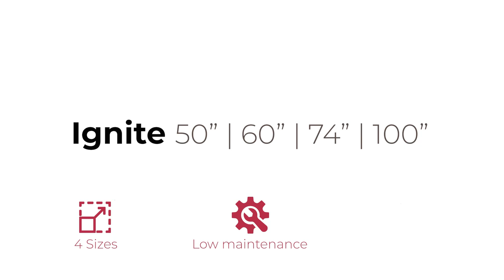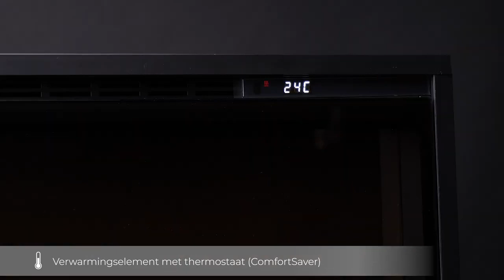Dimplex Ignite XL 50 Vuurimpressie - Haardcenter.nl